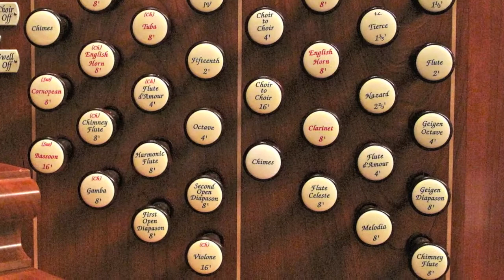James Harp plays Froberger's "Preludium in d minor"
The cantor of St. Mark's Lutheran Church, James Harp, plays Froberger's Preludium in d minor.

recordist: Greg Weddig